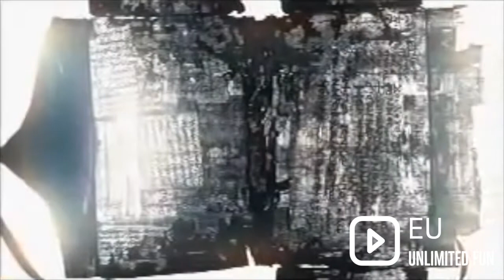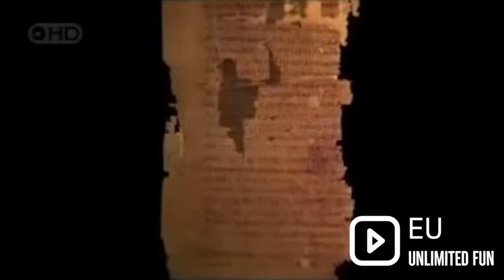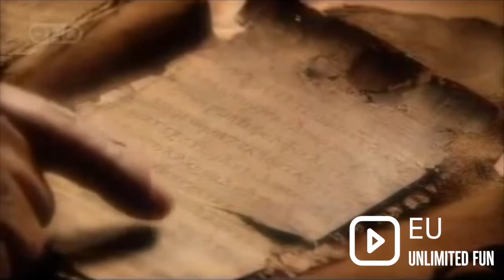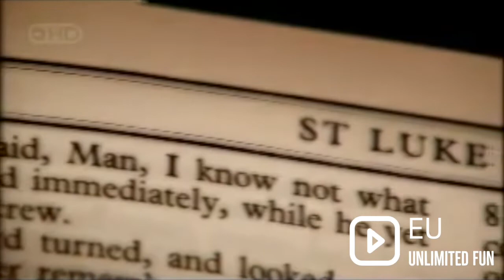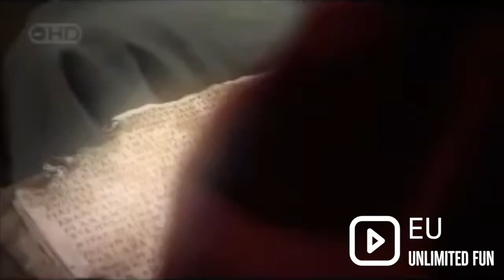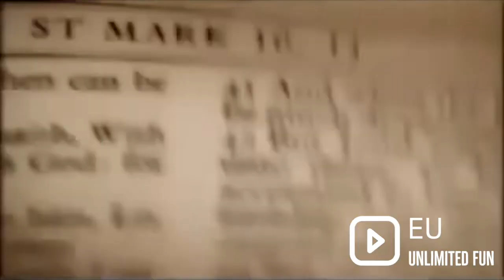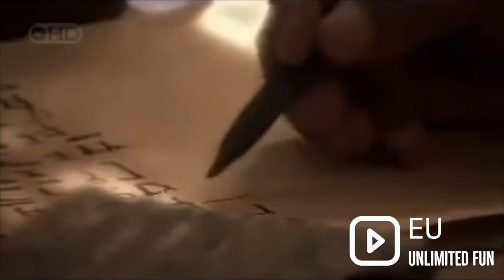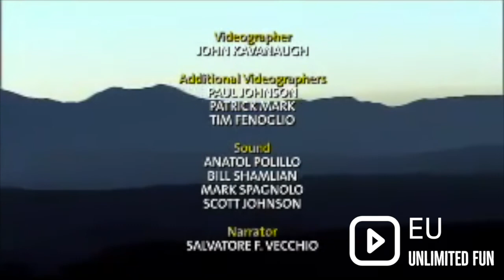Secret Lives Of Jesus Christ - King Of Kings and Lord of Lords || Documentary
The Story of Jesus Christ